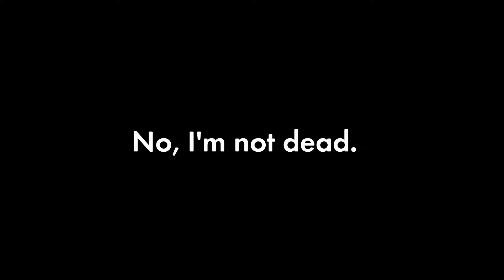Rabid dog wants to tear my face off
Old unreleased video. For obvious reasons